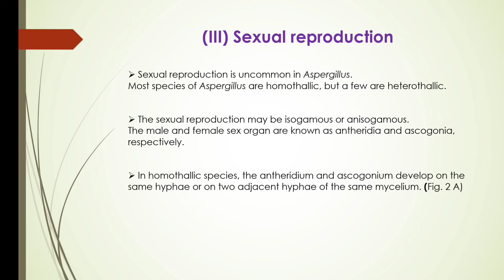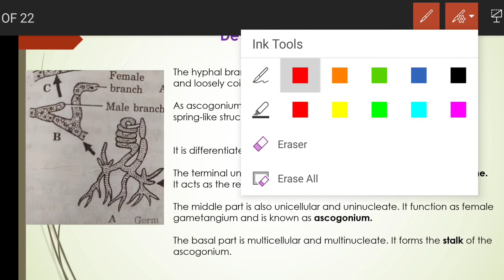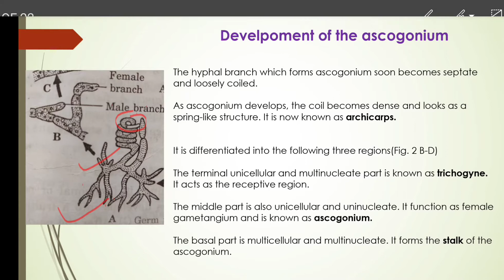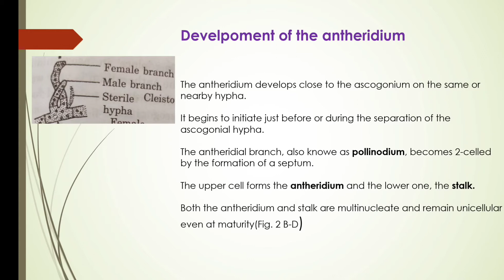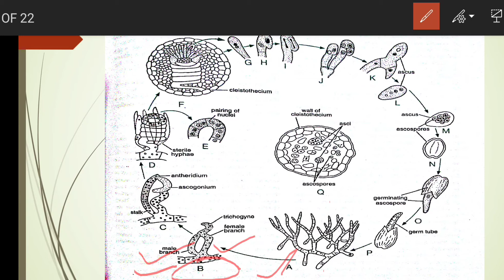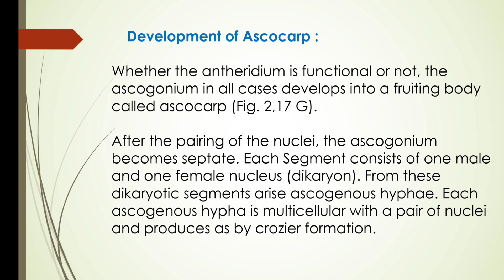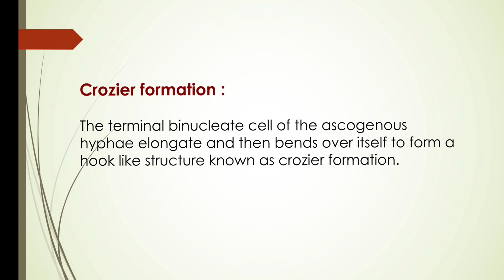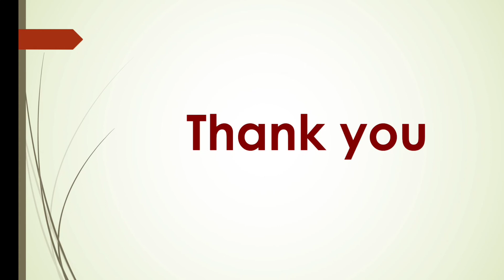Lecturer 3 B.sc sem3 sexual reproduction of Aspergillus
Sexual reproduction in Aspergillus